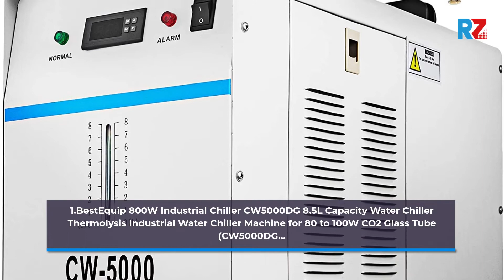Best Water Chiller | Top 10 Water Chiller For 2025 | Top Rated Water Chiller